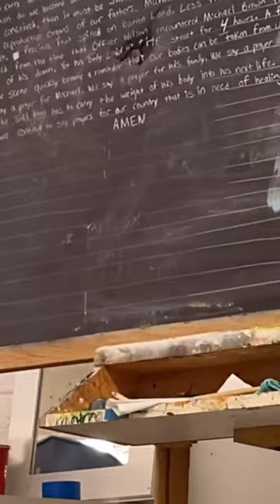Michael Brown Jr. Process